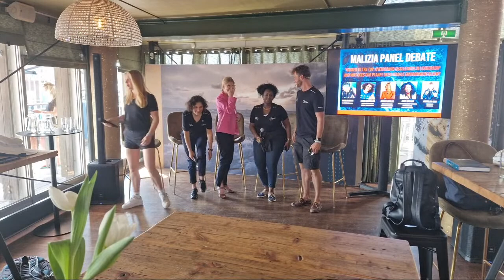Malizia Panel Debate - Women to the Top!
Overcoming Challenges in Leadership and why does our planet need female environmentalism?

Female Leadership still faces many challenges and barriers: The gender pay gap, lack of representation in companies,
politics, science and extreme sports. This Malizia Panel debate wants to highlight the greatest challenges of today and
what is needed to overcome stereotypes and barriers in gender equality on a global level.

With these outstanding panelists
 Team Malizia gives powerful women the voice to speak up and to share their experience and how they succeeded.

Furthermore this panel wants to address the question of female environmentalism and why female activism is so important
for saving our planet.

Ayme Sinclair
 Former Vice President of The Woman’s
Sailing Association
 CEO of Women Who Sail
 "Empowered Women empower women"

Tune in for the live on June 12th, 4:30pm - 6pm

Guests for the panel discussion are:

Rosalin Kuiper
 I Co-skipper Team Malizia

Farah Obaidullah I
Founder Women4Oceans &
Editor of ‘The Ocean and Us'

Monika Schulze
 I Head of Customer and
Innovation Management -
Zurich Group Germany

Ayme Sinclair
 I Former Vice President of The Woman’s
 Sailing Association

Cornelius eich
: Team Malizia / Moderation